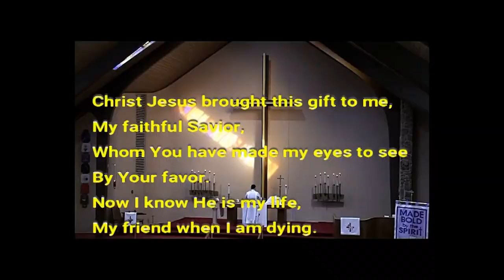"In Peace and Joy I Now Depart" from NEW ORGAN SETTINGS FOR HYMNS, Set I, by Jan Bender